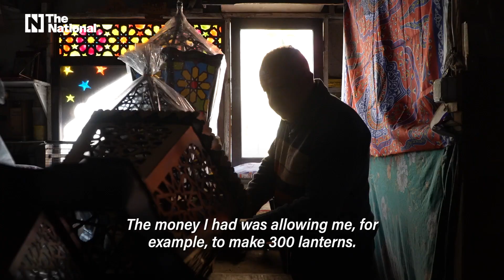Owner of one of Egypt's oldest wooden lantern workshops fights to keep tradition alive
Mohamed Sayed is worried about the rise in prices of raw materials, which he expects to curtail production